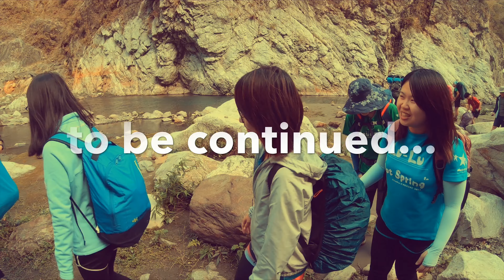馬稜年終慶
冬天就該泡野湯♨️